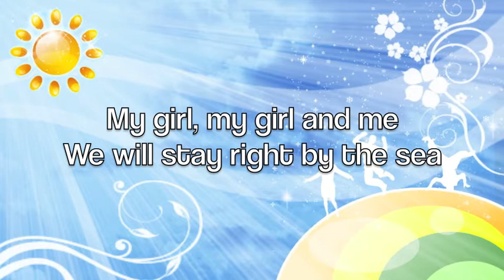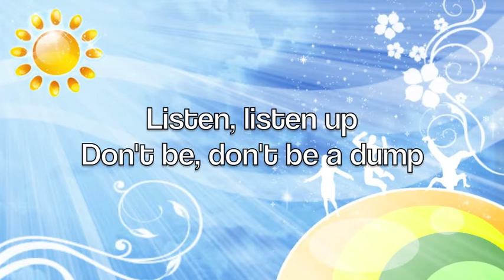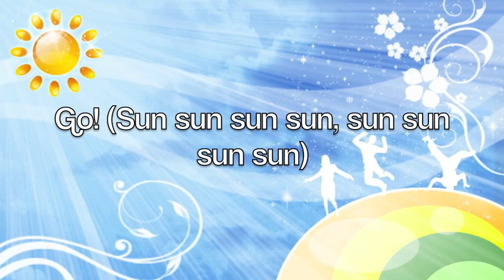I Live For The Sun - The Sunrays (with lyrics)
I Live For The Sun by The Sunrays with lyrics on screen.